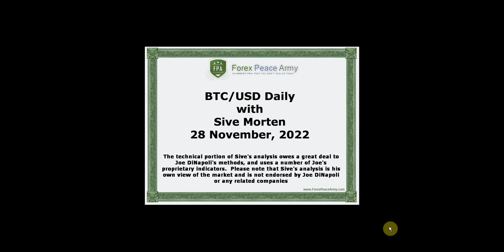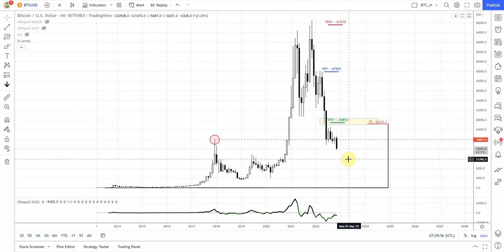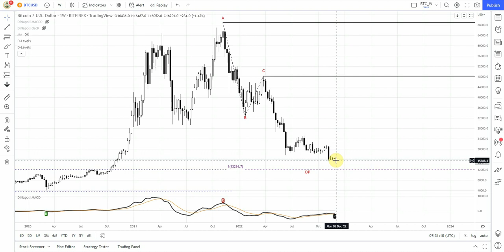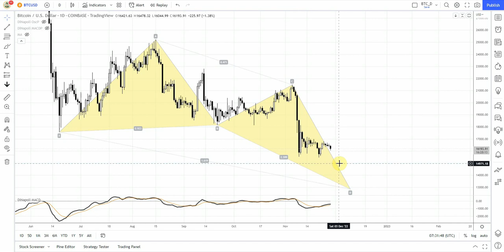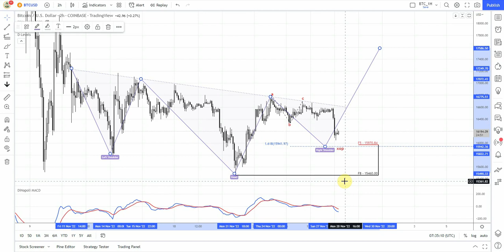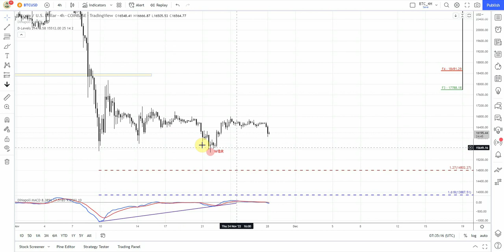ForexPeaceArmy| Sive Morten Daily BTC/USD 11.28.22